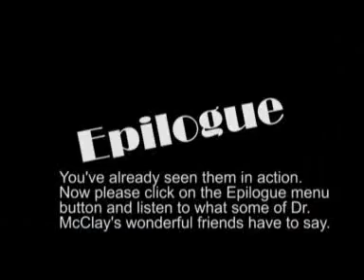Stay in School!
COOL MUSIC VID--Dr Davy & homeless friends from LA and SLC enact the plight of the 6th Grade Math Sensation--If only he'd worked harder & stayed in school!